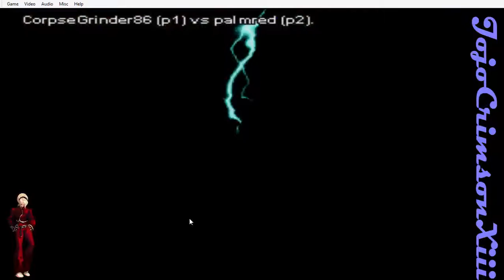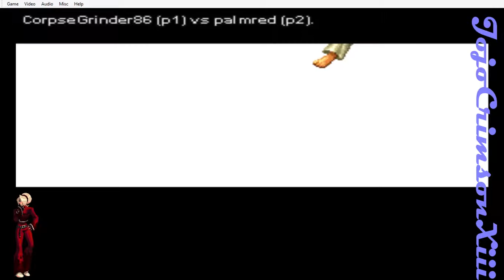KOF95 Corpsegrinder 86 vs Palmred